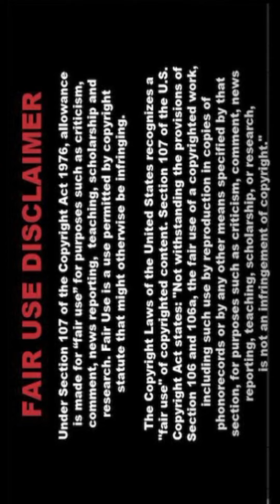💜💚 [4K] Real Indian AI Art Lookbook Stunning Stylish Pixcelvibe 🤍 SaGi 086🖤